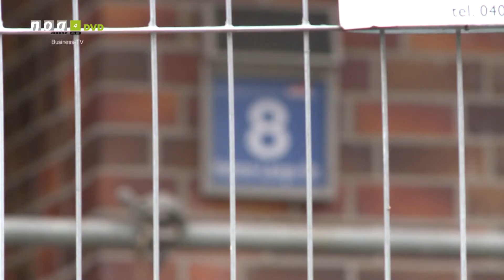Dachstuhlbrand Helene-Lange-Straße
noa4 Sendung aus der 5. Kalenderwoche 2018.

Die Rechte für alle noa4-Beiträge liegen bei der "on air new media GmbH"

Wohnungsgenossenschaft von 1904 e.G.